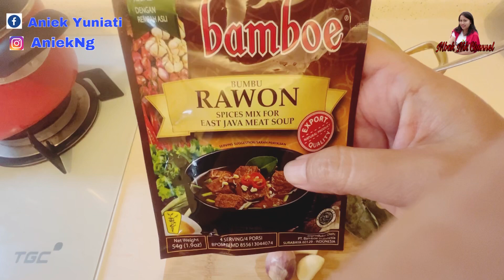MASAK RAWON TULANG MUDA‼️BUMBU INSTAND ENAK SEKALI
Masak rawon tulang muda pakai bumbu instand enak sekali